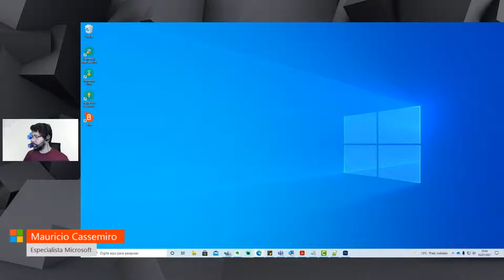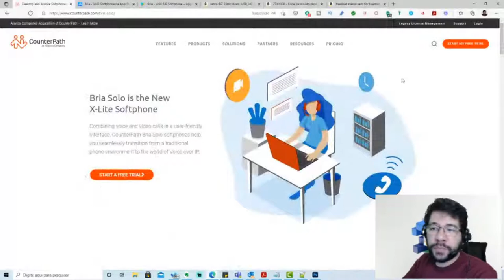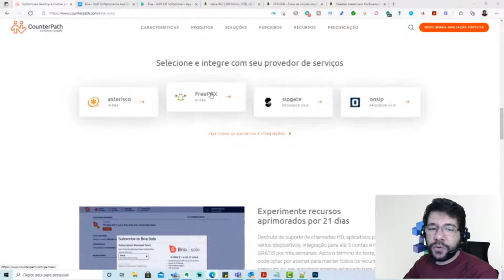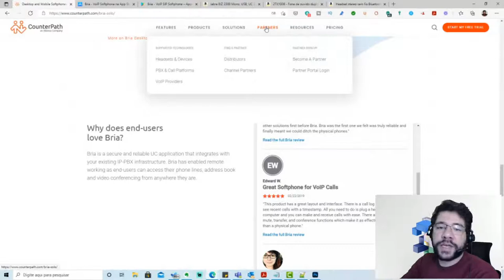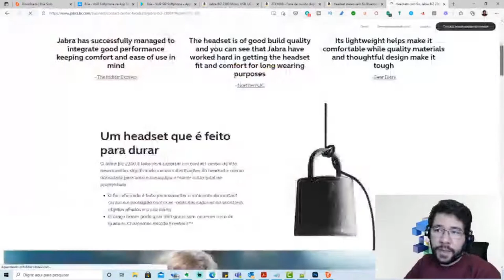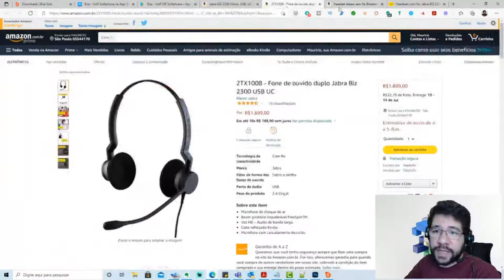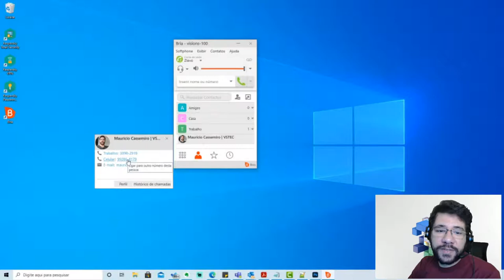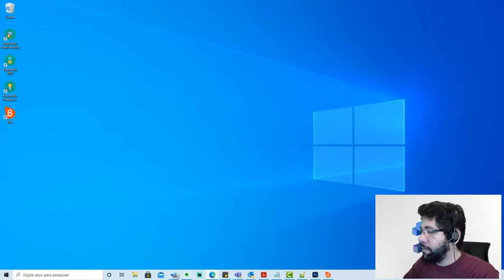Softphones Bria da Counterpath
Conheça a nova versão premiada do softphone Bria da CounterPath e entenda quais as vantagens de se usar um softphone em sua telefonia.

Minhas indicações:

🎙️ Headset USB Jabra BIZ 2300 Mono
🎙️ Headset USB Jabra BIZ 2300 Duo
🎙️ Headset USB/Bluetooth Jabra Evolve 65 Duo